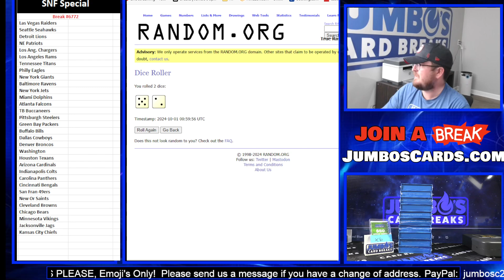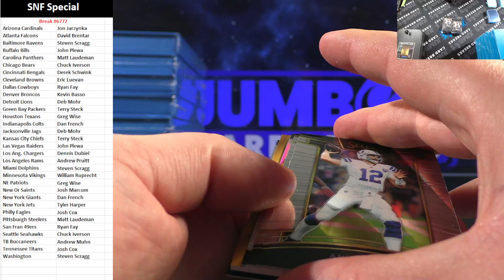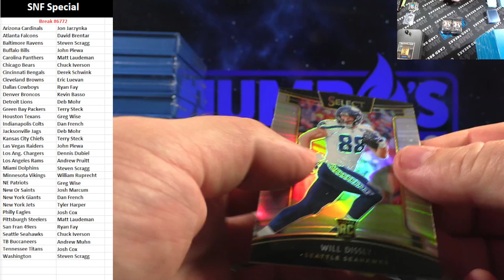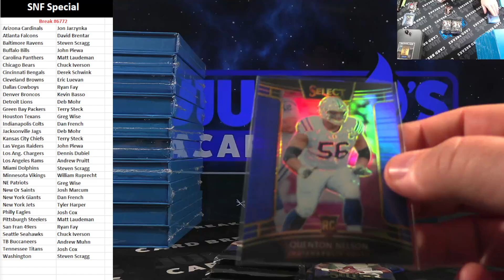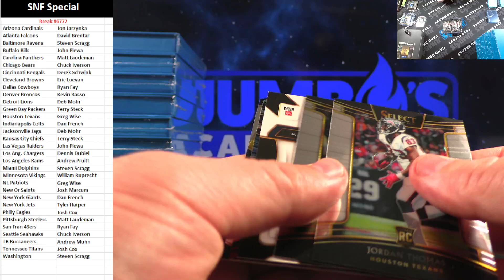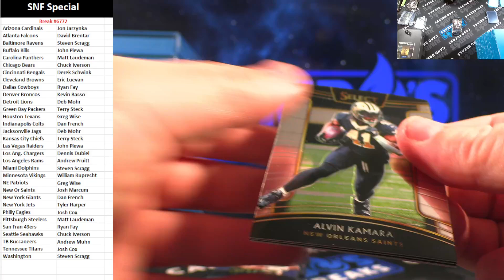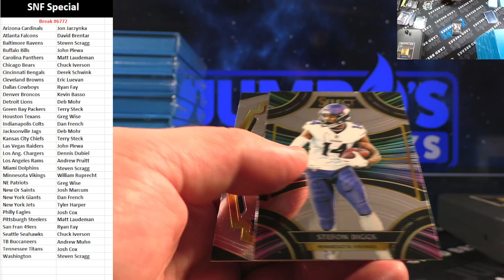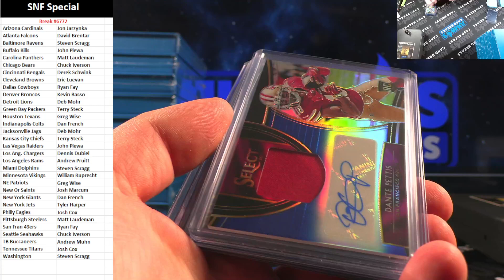BREAK #6772 SNF Special 2018 Select